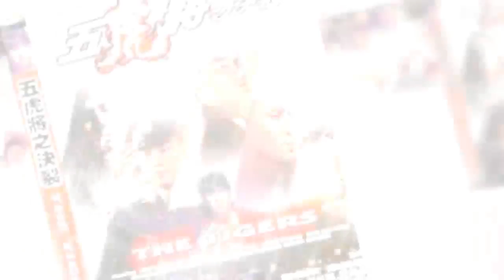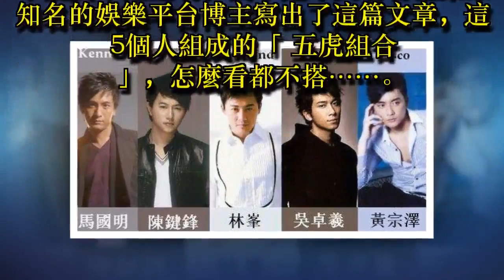原來TVB有3代「五虎將」，不過後兩代只有古天樂最紅了……